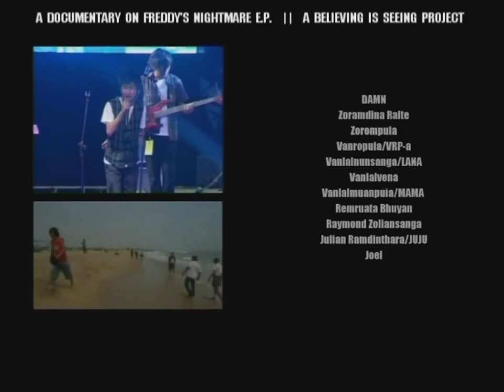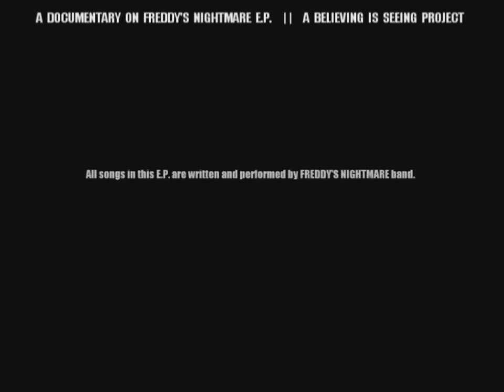A Documentary On Freddy's Nightmare E.P (Part-3).mp4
A Believing.Is.Seeing Project presentation of a promotional documentary film for the first E.P. of Freddy's Nightmare